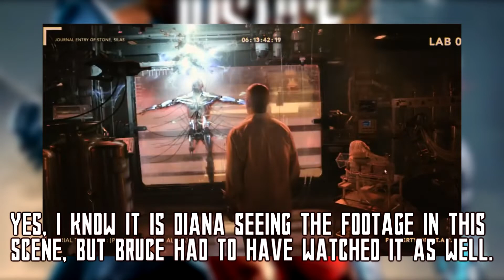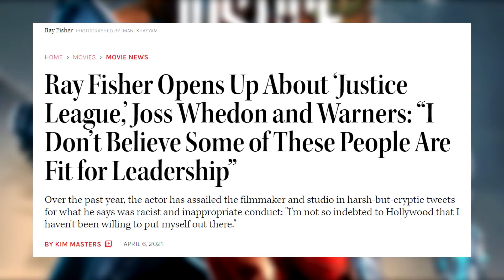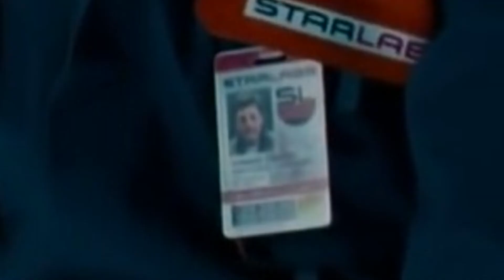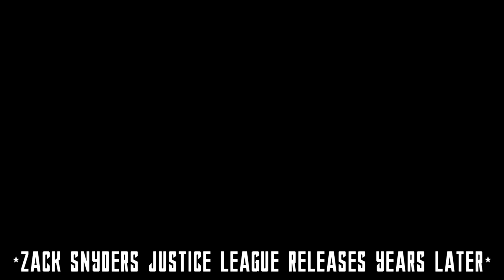REVIEW TIME! Finding Every Possible Error In Justice League (2017) - PART II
This is part 2 of my extensive look at Justice League (2017)

Zack Snyder's Justice League has been out for a whole year now, and it is seen as a massive improvement over the terrible theatrical release back in 2017. I decided to make it my goal to find every possible error that was present in Joss Whedon's version of the Justice League and tell you why it stands as one of the biggest comic book film blunders of all time.